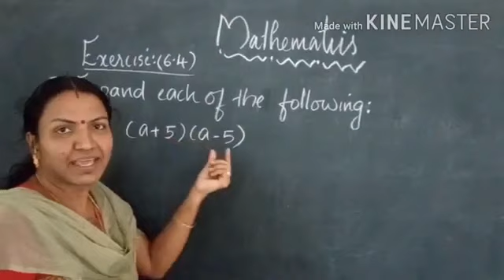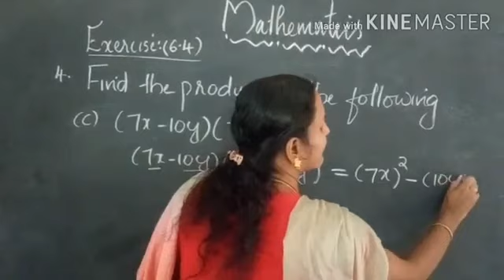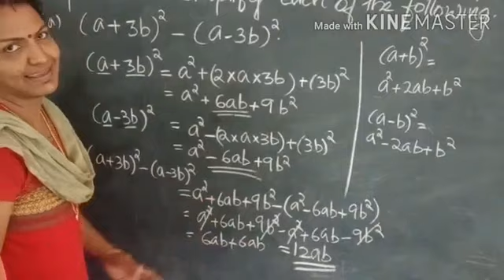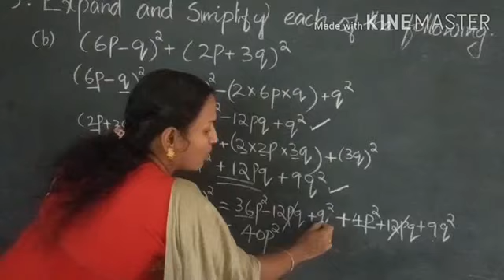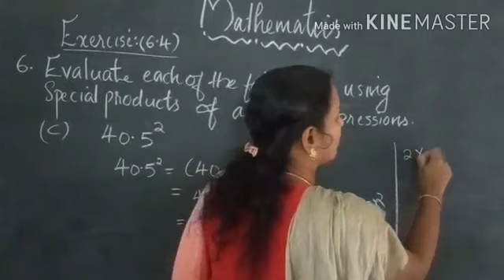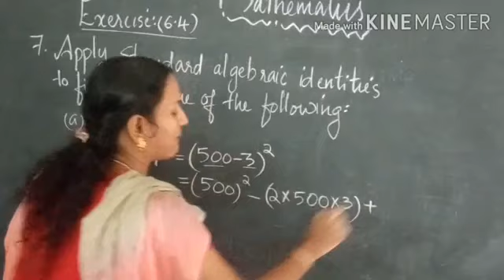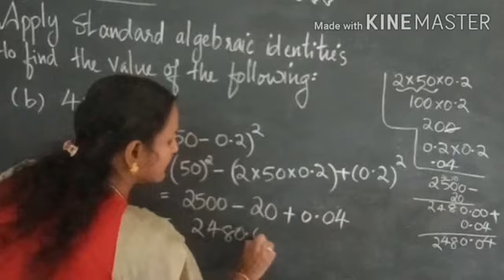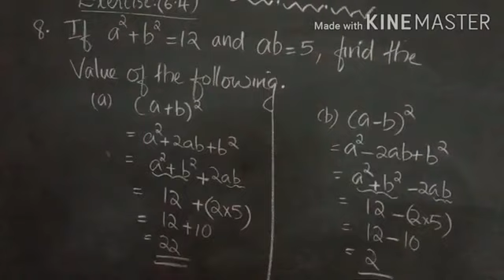Macmillan CPA Class 8 Chapter 6 Algebraic expressions and identities Part:5